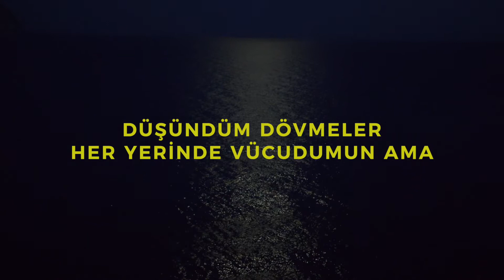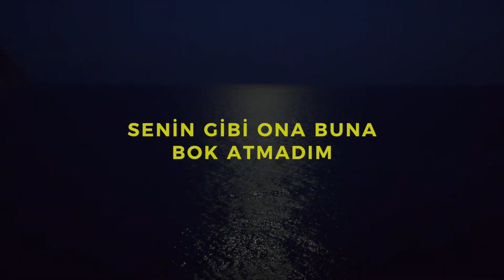Eytan - Son Gaz (Official Lyric Video)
Eytan'ın, Avrupa Müzik etiketiyle yayımlanan "Son Gaz" isimli rap müzik türündeki şarkısı, lyric video klibiyle NAKAVT kanalında!

Beat : Tuna Taneri
Mix – Mastering : Kupa A
Kayıt: Kunai
Kapak : Eytan
Lyric Video : İlke Kılınç

Lyrics:
Severdim beni
Bana sırtımı dönmeden
Çok farklıyım artık
Düşündüm dövmeler her yerine vücudumun ama
Sonunda yine kağıtlara yazdım
İten de ben giden de ben ilerlemem
Motivasyona bağlı bu denklem
Atıp pas yana kaykıl siz yekten
Freestyle ezber ve rapiniz tekler
Niye temiz herifleri dili gangsta?
Eytan yaptı 2 master ama dışım temizken içim hasta
Jameson'ı severim bi chivasla
İki puffla kaydı gitti şeklin meklin yoramam
Bi çıbanla kafanız sizin bu ne çıkarsa
S*kip atsam seni bu civarda
Kanardı yaram hep
Hedefler hayaller
Karakter herhalde
Yeterse tamam de
Beynimde parantez
Fikirler şarapnel
Üzüntü kalan hep
Zamana paralel
Yaşımsa bahane
Aklımda mucize
Kayıptı bu dize
Yaşadım bu izi
Düşmanım bi dizi
İstekleri benden
Ara ver

Koştum son gaz
Baktım başka yolu yok
Peşimden hep koşuyolar
Ama beni yakalayan olmaz (hiçbiri beni yakalayamaz ki)
Olmaz (hiçbiri hiçbiri)

İddiam kendimin en iyi versiyonuyum
İdman yaptım nakavt sonucum bu ilk round
Kafiyelerim size ikram adımlarım big pun
Yarıladım yolu ama içimde kin var
Bu kocaman İstanbul bi hapis ya
Kaybolur hissiyat etraf simsiyah
Tribün diyo bana pisti yak!
Aklımdan geçen istila
İrtifam da yüksek benim idare et
Buna ilave ek edemedi beni ret
Dilinize pelesenk olamadı bana denk
Hadi yapalım mı cenk
Taşıyamaz beni senin o kantarın
Senin gibi ona buna b*k atmadım
Doğuştan hazırdı kanatlarım
Yerim tepesinde o bulutların

Koştum son gaz
Peşimden hep koşuyolar
Ama beni yakalayan olmaz (hiç biri beni yakalayamaz ki)
Olmaz (hiçbiri hiçbiri)